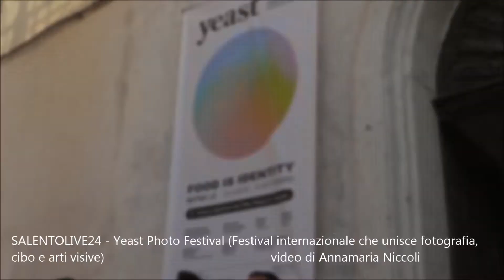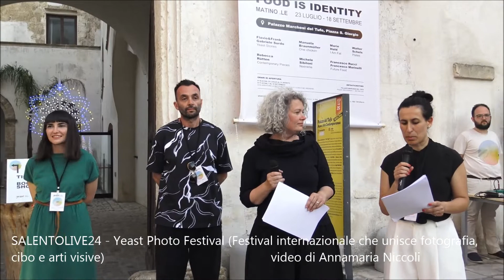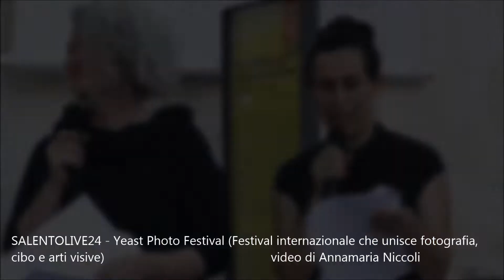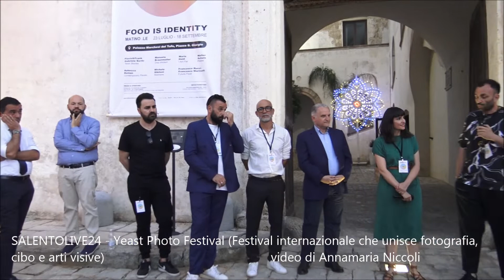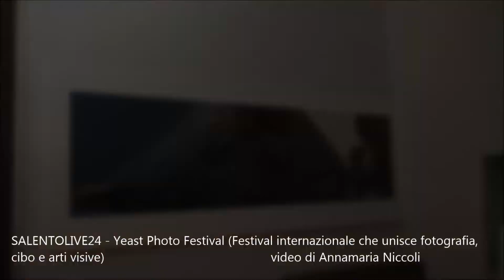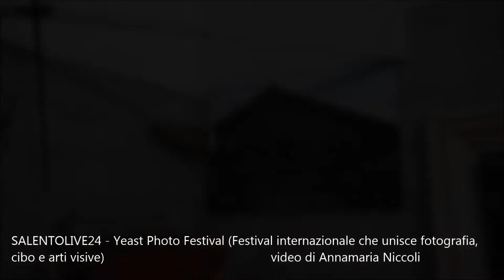Yeast Photo Festival a Matino